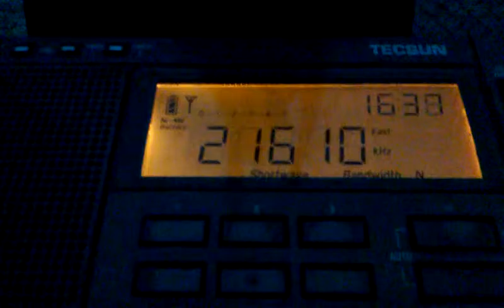21610 kHz World Harvest Radio